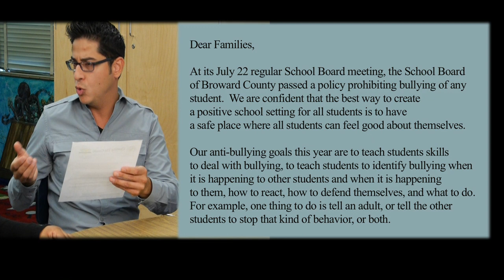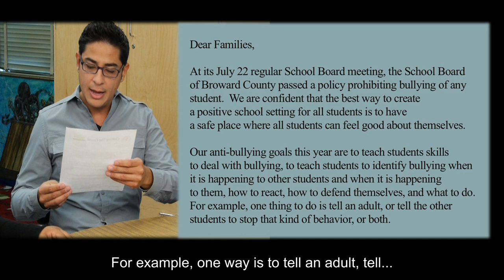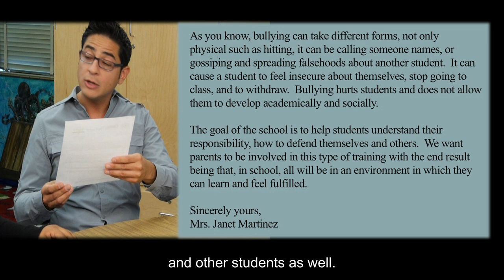PT Conf - English Subtitles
This interactive video captures a parent-teacher conference between a Spanish-speaking mother and a deaf teacher. The interaction is interpreted by a trilingual interpreter.

[Visual Description: This video is taking place in a classroom. The mother, the trilingual interpreter, and the deaf teacher are sitting around a table having a parent-teacher conference. There is the deaf teacher, a white appearing woman with blonde hair that is pulled back and she is wearing a white t-shirt with a navy and yellow scarf on. She is sitting at a table in front of a large fish tank. The parent is a Hispanic appearing woman with long and wavy brown hair and she is wearing a black sweater. To the right of the parent is the trilingual interpreter, a Hispanic appearing male with spiky black hair and he is wearing black glasses and a blue button-up shirt. There are English subtitles on the bottom of the screen.]

From Interpreting in Spanish-Influenced Settings: Video Vignettes of Working Interpreters (ASL/Spanish/English) created by the National Consortium of Interpreter Education Centers.